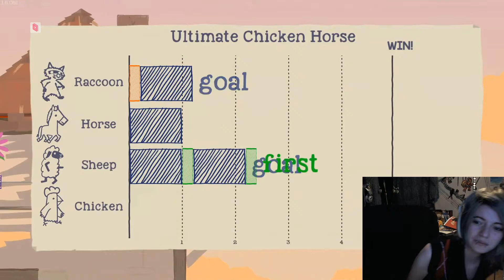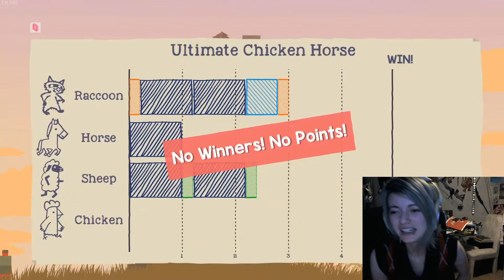Ultimate Chicken Horse Highlights [4]: 'Why do you hate Jesus?!'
Originally livestreamed on Twitch.tv, and uploaded/archived to YT :3
featuring:
chicken, who's not having a great round, and has had enough of this